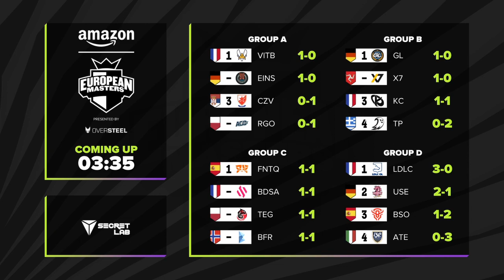2022 Amazon European Masters Spring Groups Week 1 Day 3 2